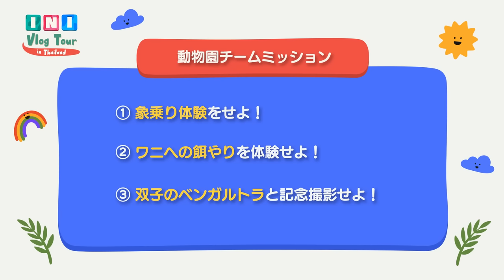[INI Thailand Vlog Tour] 〜動物園編🐘〜